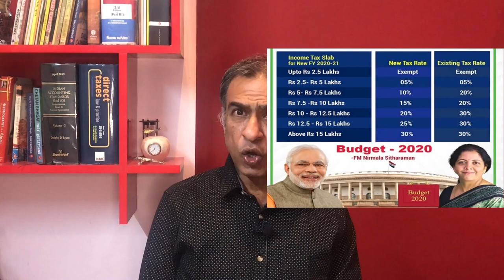Exclusive INCOME TAX benefits available to Senior Citizens : Part - 3 | CA Brajesh Agarwal